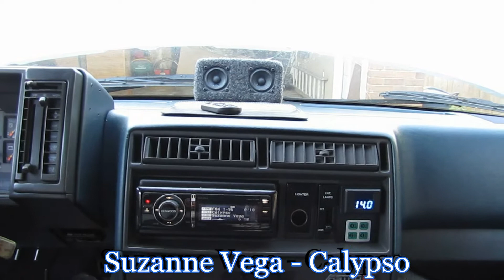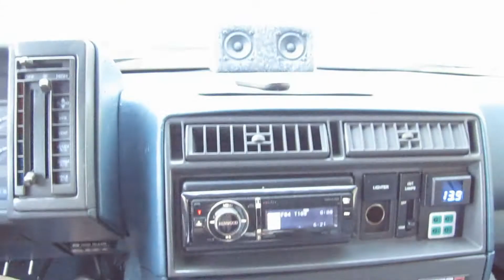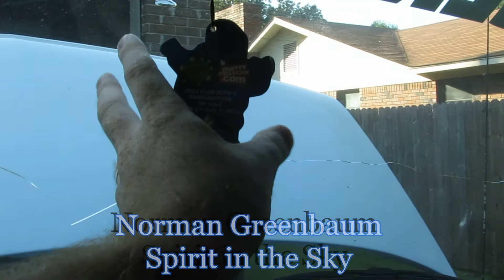Astro Van Stereo SQ Soundstage Upgrade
Rebuilt the soundstage on the Stay Puft Marshmallow Van.  Now there are speakers front and rear.  38 Speakers in total at the moment- 12 12" Cerwin Vega Vega Series Subs in a Clamshell wall, on each corner there is 1 McIntosh Silk Dome Tweeter, 4 2" mid-tweeters, and 1 4" JBL GTi mid.  The front doors have additional 8" MTX Woofer in them.